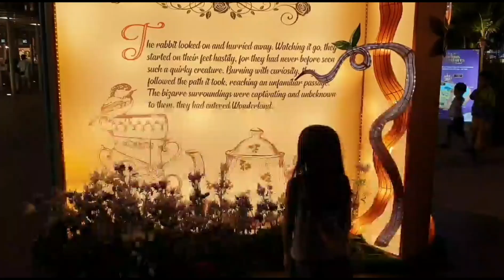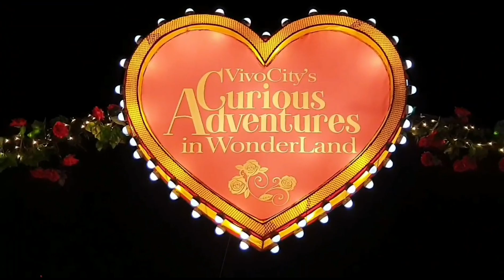Curious Adventures in Wonderland Vivocity's Alice in Wonderland Lantern Display Mid Autumn Festival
Gloriously illumination sitting atop of VivoCity Singapore just for the Mid Autumn Festival we take a wander through The Curious Adventures in Wonderlan, as we venture through the Rabbit hole, experiencing illuminated Alice in Winderland magic along the way, finally arriving at The Queen of Hearts Castle, Alice's curious adventures in Wonderland Singapore 2029